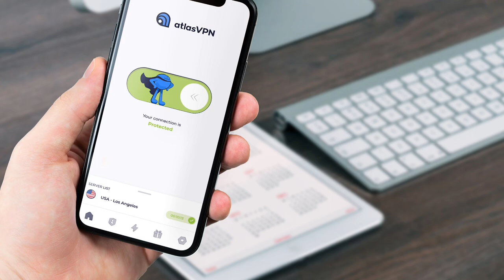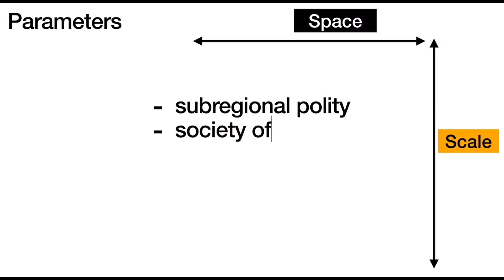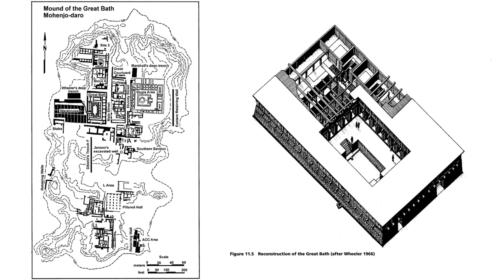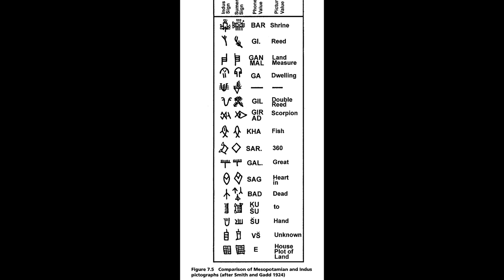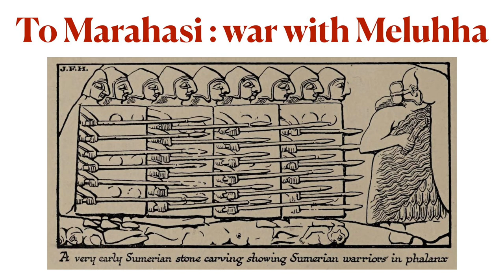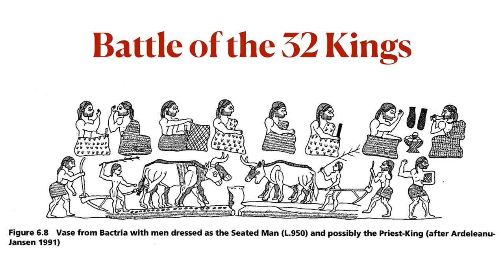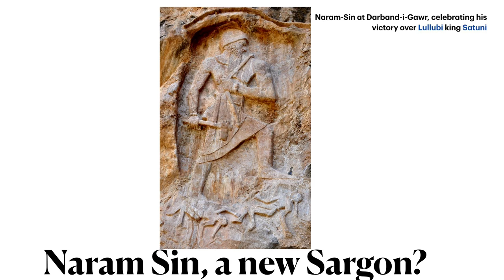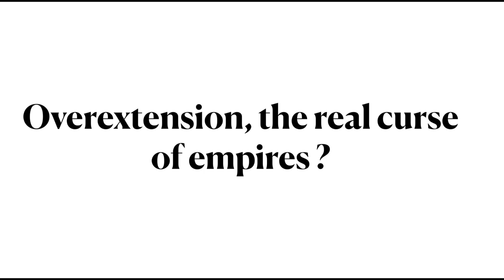Great War of Civilizations 2300 BC - Mesopotamia v the Harappan Alliance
Chapters:

0:00 Introduction
4:16 Battle of Mesopotamia vs Elam and Meluhha Alliance
7:30 World of 2300 BC
10:04 Civilization of the Indus : Expansion and Power
15:38 Harappan in the Persian Gulf: Trade and Alliances
19:54 Rise of Sargon of Akkad : Before and After
26:54 Reign of Rimus and the First Great War
32:24 Manistushu, the next Great King
34:12 Battle of the 32 Kings
39:25 Naram Sin, a second Sargon
40:55 Conclusion: Geopolitics, Geoeconomics and Empires

In this presentation, we reconstruct a great war which took place around the 24th century BC, between the expansionist Akkadian Empire founded by Sargon the Great and extended by his successors on one side, and the confederation of various armies on the other, involving, the civilization of Ancient Elam, Gutians, Magan and Dilmun from the Persian Gulf, and Marahasi - most likely the civilisation of the Oxus extending into eastern Iran - supported by the armies of Meluhha, or, the Indus Valley Civilization of the Harappans, among others.

Please join channel membership for FREE supplementary ebook associated with this lecture. Members will also get early access to my upcoming presentations including an upcoming 10 lecture series on Halford Mackinder. The Geopolitics Podcast will return next week, with added content for channel members.

Exclusive Access is currently open for all tiers.

This video carries a sponsorship by AtlasVPN - please see a special discount offering subscription for a heavily discounted rate of $1.99/month for viewers of Geopoliticus